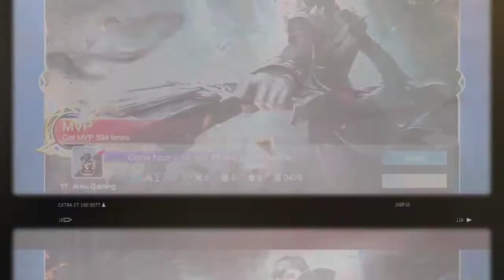Chou and Vale save my Granger | the new feeding strat Jawhead😂 | Granger Gameplay -MLBB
Chou and Vale save my Granger  | The new feeding strat Jawhead - MLBB